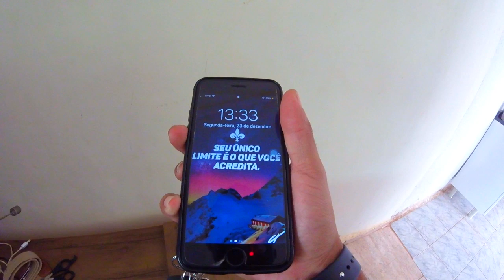Quem Pensa Enrriquece Polo Sedan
Mais um video na area , to sem foto de perfil por conta de um bug,mais o canal esta normal postando video todo dia